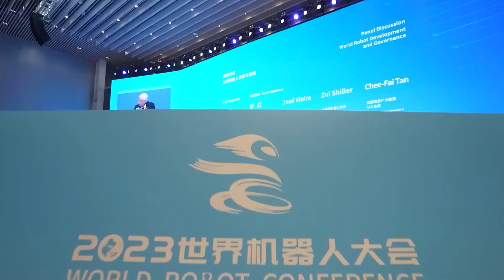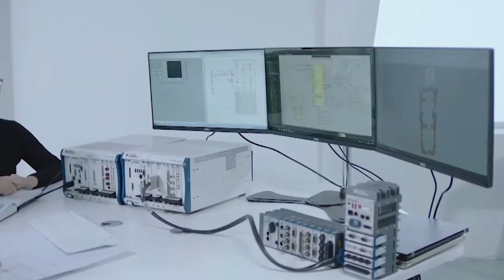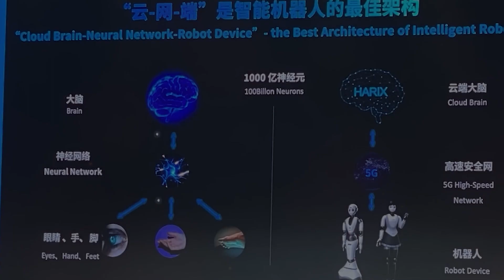Future Unleashed: China's Robot Revolution at WRC 2023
Witness the mind-blowing spectacles of the future at China's Robot Extravaganza that will take place in 2023 during the World Robot Conference (WRC).
Prepare to be captivated by the awe-inspiring display of cutting-edge robotics, as the event promises to truly showcase the pinnacle of Chinese technological advancements. From intricately designed humanoid robots to high-performance machines with unparalleled capabilities, the WRC 2023 is set to amaze viewers from around the globe.
China, known for its rapid advancements in various sectors, is all set to host this incredible exhibition. Through this video, we aim to provide you with an exclusive sneak peek into what you can expect at the WRC 2023 Robot Extravaganza.
Brace yourself for mind-boggling demonstrations, breathtaking performances, and unparalleled innovation, all under one roof. Whether you're a tech enthusiast, a robotics fanatic, or simply someone with an insatiable curiosity for the wonders of the future, this showcase will leave you in awe. Witness the convergence of science and art as robots seamlessly blend precision, mobility, and intellect, pushing the boundaries of what we once thought was possible.

DISCLAMER:
Some of the footage used in this video is not original content produced by AI Disclosure. Portions of stock footage were gathered from multiple sources including fellow creators, and various other sources.

ATTRIBUTION:
Image by luis_molinero